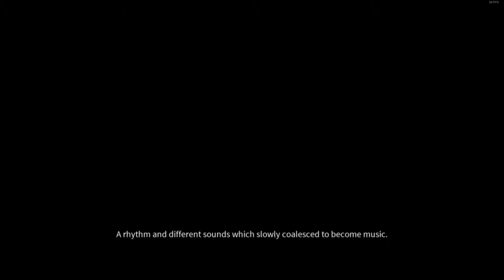The Pixel Nerds Play... DARK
Music Information:
Flight: By Tristam & Braken
Artist Name: Tristam & Braken